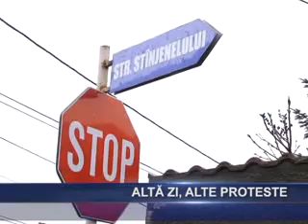alta zi alte proteste